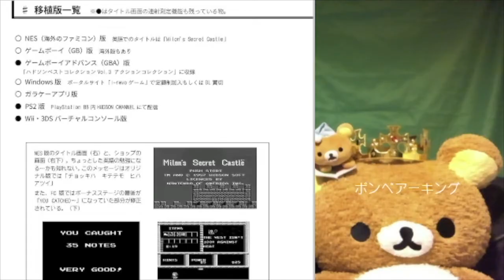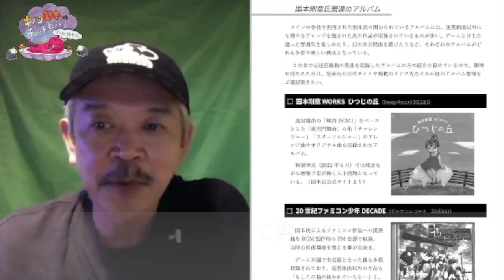《第9回》ツイキャス・「キノコ国本のチョットだけヨ！アンタも好きネ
作曲家・ベーシストであるキノコ国本剛章のチョットだけの情報発信番組。
水曜日20:50〜不定期（気が向けば）配信。
タイトル画：GBSタナカ
作詞：つるぎ
作曲：キノコ国本剛章
〜〜〜ミュージシャン〜〜〜
AKIRA hagiwara (Vocal)
マツケん (Keyboard)
テンドウ (Guitar)
キノコ国本剛章 (Bass,Programming)